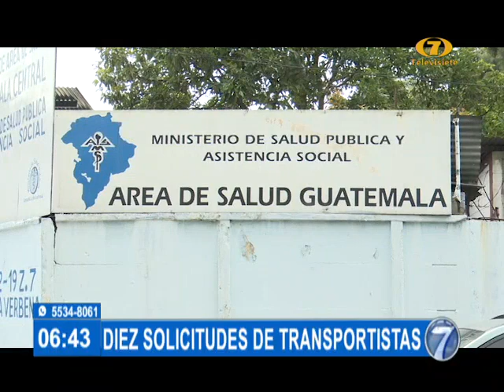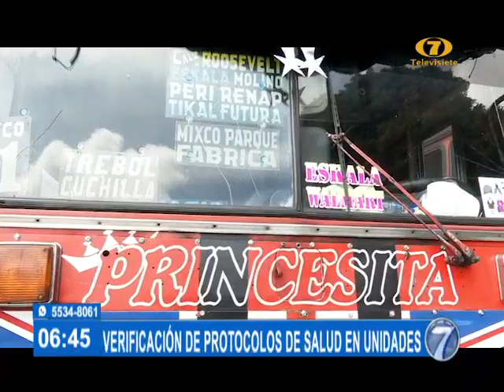Solo 10 empresas de transporte han solicitado verificación de protocolos sanitarios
Trámite tarda de 10 a 15 días

La Dirección de Salud de Guatemala Central solo ha recibido 10 solicitudes de transportistas tanto urbanos como extraurbanos para la verificación de protocolos sanitarios.